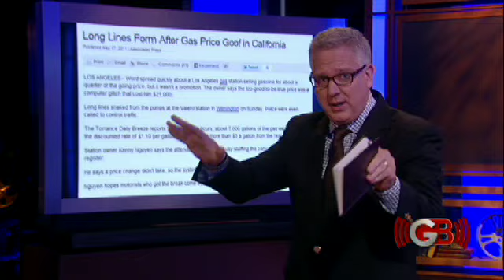Beck: How Can We Restore Our Nation If We're In It Just For Ourselves?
Last Sunday, at a Valero gas station in LA, a glitch was made in the system, gas that was supposed to be $4.29 was calculated as $1.10 for premium unleaded.  Everyone that pulled up could see that they paid about $20 instead of $60.  No one said a thing and the station owner lost $21,000 in three hours. What would you do in that situation?